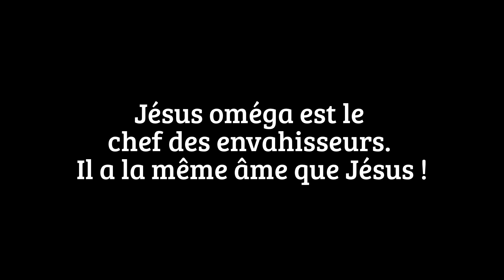Femmes et hommes politiques sous la dangereuse influence extraterrestre pro-Jésus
Depuis 2008, Jean-Charles Bourquin, Kalki informe les états du monde et les citoyens de nombreux pays de la menace de finalisation d'invasion extraterrestre de la Terre par un très dangereux groupe d'aliens pro-Jésus. Cette vidéo est un montage illustrant cette réalité. Blog Alerte invasion extraterrestre
On aperçoit successivement Marine Le Pen, Jean-Marie Le Pen, François Hollande, le pape François, David Cameron, la reine Elisabeth II, le pape Benoît XVI, tous sous la dangereuse influence extraterrestre pro-Jésus. Je ne peux pas me prononcer au sujet de l'homme politique d'Asie que David Cameron rencontre ici.

Nota bene: quatre crop circles réalisés en Angleterre par le groupe extraterrestre de Jésus oméga sont présentés dans cette vidéo.

L'auteur du montage remercie les auteurs des vidéos et de la musique sources pour leurs mises en partage sur Youtube.

Auteur du montage: Jean-Charles Bourquin
Lieu: Lille
Date: mardi 14 octobre 2014

Post scriptum le 31 juillet 2016:
Un impressionnant agroglyphe (crop circle) représentant un portrait d'être Gris, ET qui font partie des envahisseurs pro-Jésus a été signalé à Reigate non loin de Londres le 19/7/2016. La tête de l'alien est entourée d'une auréole de 14 plumes suggérant sa sainteté ! Hum ! Hum ! Ces ET sont des ennemis très dangereux en réalité !

Post scriptum le 25 novembre 2016:
Le député-maire d’Orange Jacques Bompard (extrême droite) a déposé un amendement pour que « la République française demande pardon aux rois de France et aux Français pour le saccage de leurs sépultures lors de la profanation des tombes de l’abbaye de Saint-Denis en 1793 et 1794. En faisant cela, ce monsieur génère, selon moi, des potentialités de nouveaux drames : attaques de la nature, drames humains, ... La menace ET invasive pro-Jésus pourrait profiter d'un regain d'intérêt pour les rois de France de la part de la population sous le coup de l'émotion. Un problème déjà en augmentation depuis quelques années. Les destructions des sépultures ne sont pas grand chose en regard des dettes considérables des ces monarques envers la population, la Terre, l'Univers et la Source de la vie.